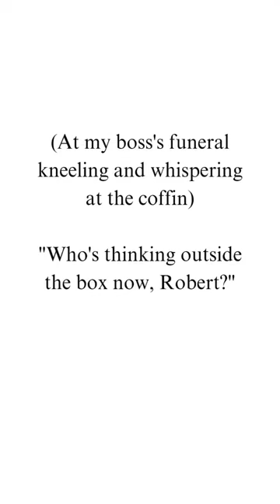oh how the tables have turned